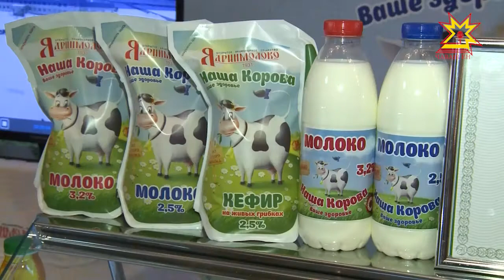Итоги сельскохозяйственного года были подведены на торжественном собрании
Итоги сельскохозяйственного года были подведены на  торжественном собрании, посвященном Дню работника сельского хозяйства и перерабатывающей промышленности.